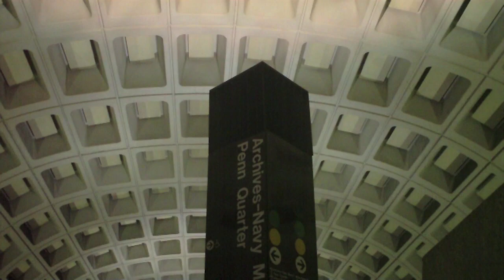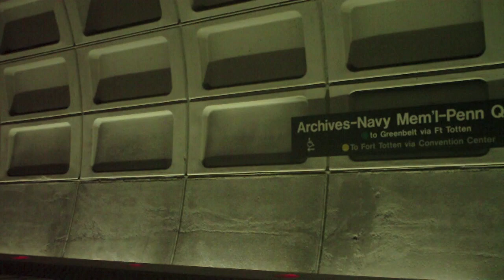Washington DC Metro Rail.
A Easter trip to washington DC,  April 2010.
Metrorail, commonly called Metro, is the rapid transit system in Washington, D.C., United States, and its surrounding suburbs. It is administered by the Washington Metropolitan Area Transit Authority (WMATA), which also operates Metrobus service under the Metro name. In Maryland, Metro provides service to Montgomery County and Prince George's County; in Virginia, to Fairfax County, Arlington County, and the City of Alexandria. Since opening in 1976, the network has grown to include five lines, 86 stations, and 106.3 miles (171.1 km) of track.
Metro is the second-busiest rapid transit system in the United States in number of passenger trips, after the New York City Subway. There were 215.3 million trips, or 727,684 trips per weekday, on Metrorail in fiscal year 2008. In June 2008, Metro set a new monthly ridership record with 19,729,641 trips, or 798,456 per weekday. Fares vary based on the distance traveled and the time of day. Riders enter and exit the system using a stored-value card in the form of a paper magnetic stripe farecard or a proximity card known as SmarTrip.
Metro stations were designed by Chicago architect Harry Weese, and are examples of late-20th century modern architecture. With their heavy use of exposed concrete and repetitive design motifs, Metro stations also display aspects of brutalist design. In 2007, the design of the Metro's vaulted-ceiling stations was voted number 106 on the American Institute of Architects' list of "America's Favorite Architecture". (wikipedia)